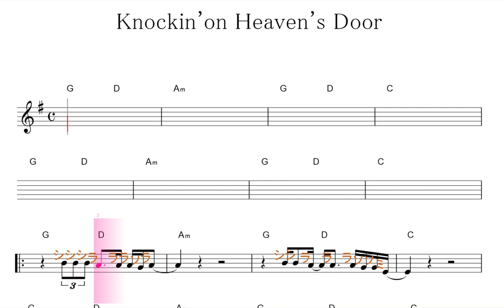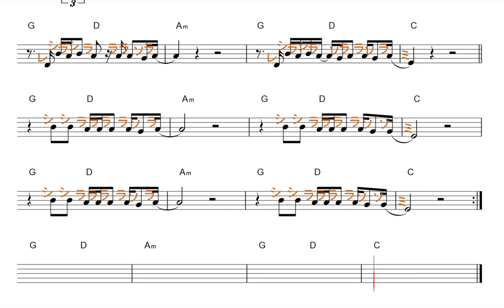Knockin'on Heaven's Door／ドレミで歌う楽譜【コード付き】